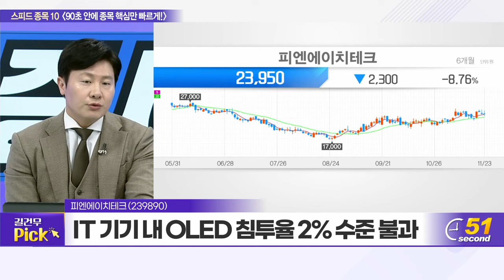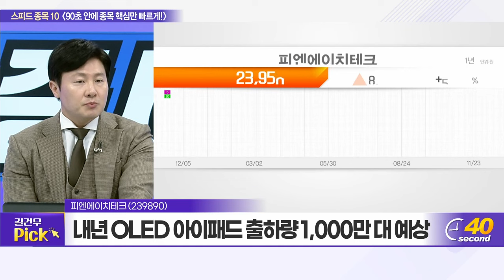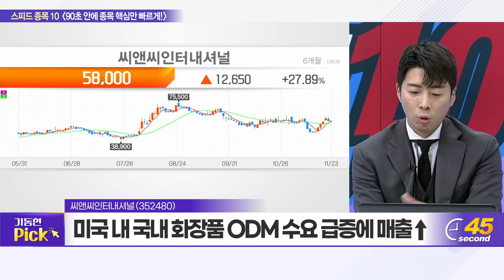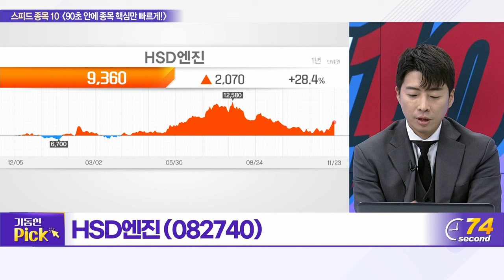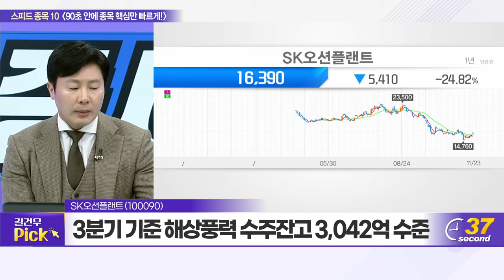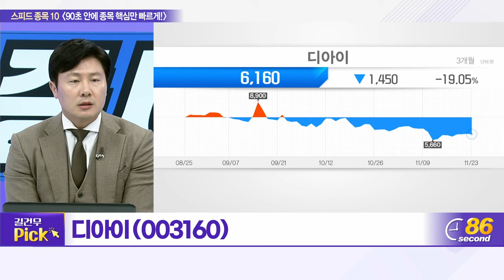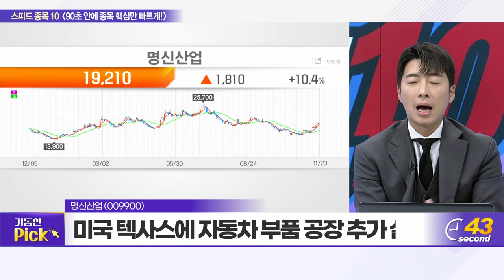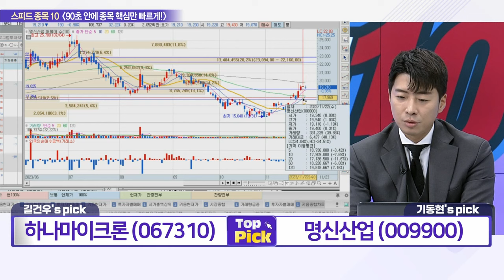피엔에이치테크, 실리콘투, 파인엠텍, 씨앤씨인터내셔널, 포커스에이치엔에스, HSD엔진, SK오션플랜트, 인트론바이오, 디아이, 명신산업_스피드 종목 10 (20231123)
피엔에이치테크(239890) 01:09
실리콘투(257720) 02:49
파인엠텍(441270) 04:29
씨앤씨인터내셔널(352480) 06:14
포커스에이치엔에스(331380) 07:54
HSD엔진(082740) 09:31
SK오션플랜트(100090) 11:14
인트론바이오(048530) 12:56
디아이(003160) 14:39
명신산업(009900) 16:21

하나마이크론(067310): 길건우의 TOP PICK
- 빅테크, 공급 부족·가격 인상 대비 자체 개발 추진
- 베트남 신공장, SK하이닉스 HBM 후공정 담당
- 삼성전자 2.5D 패키징 납품 증가 시 수혜

명신산업(009900): 기동현의 TOP PICK
- 미국 텍사스에 자동차 부품 공장 추가 설립
- 일회성 이익 없이 10% 이상 영업이익률 기록
- 중장기 핵심 고객사 성장 지속 따른 수혜 기대